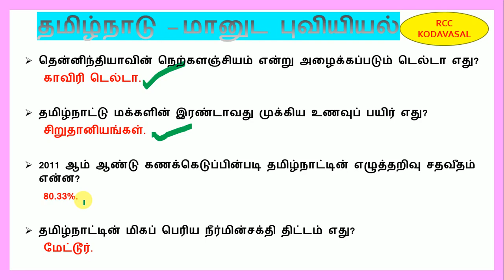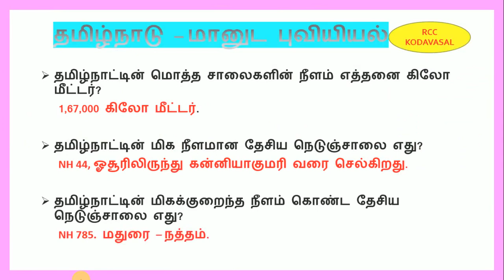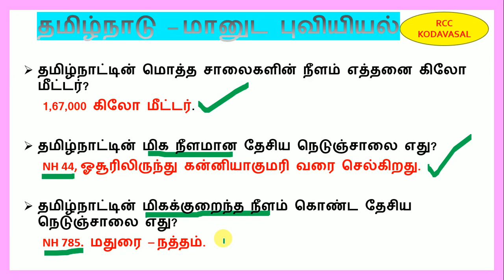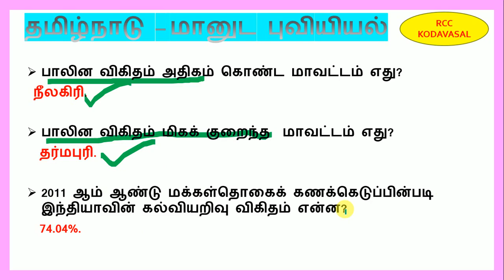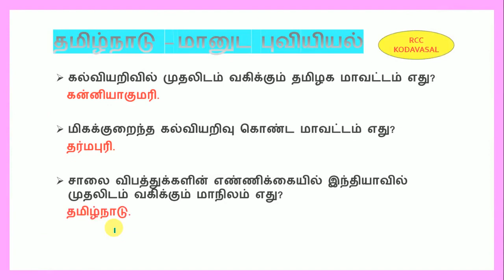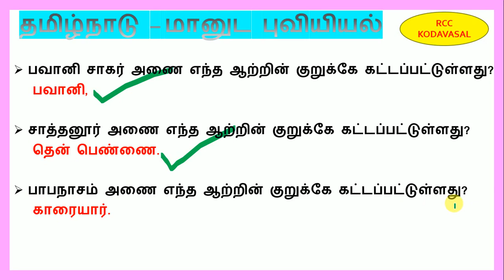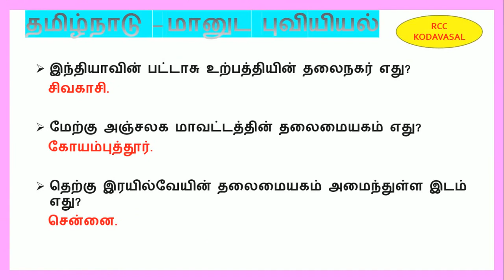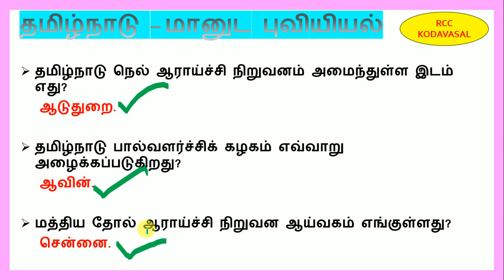TNPSC Exam, JDO, SI Exam தமிழக மானுட புவியியல்